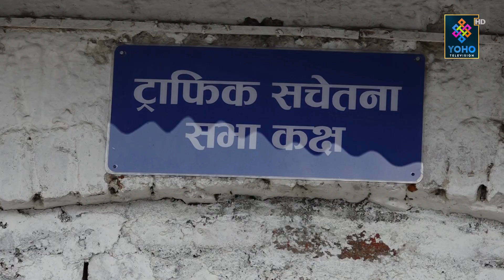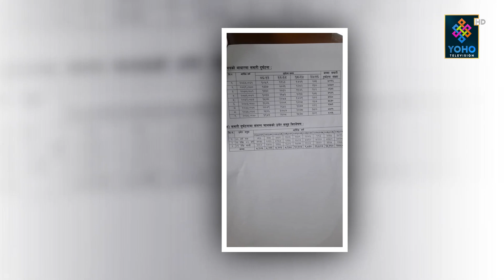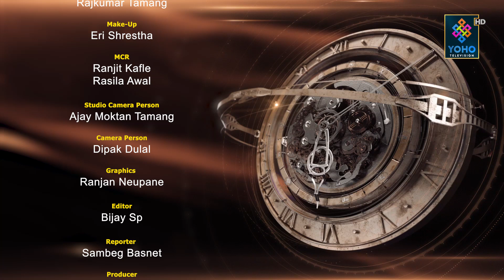टिपर व्यवसायीको चेपुवामा ओली सरकार, यस कारण रोक्न सकेन टिपरको आतंक || YOHO TV HD || SAMAYA CHAKRA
Executive Producer : Shiva Lamsal
Producer : Dhruba Rijal
Producer : Bikram Shrestha
Voiceover : Dipesh Ghimire
Camera : Dipak Dulal
MUA : Eri Shrestha
Chief Visual Editor / Graphics : Ranjan Neupane
Visual Editor : Bijay Sp